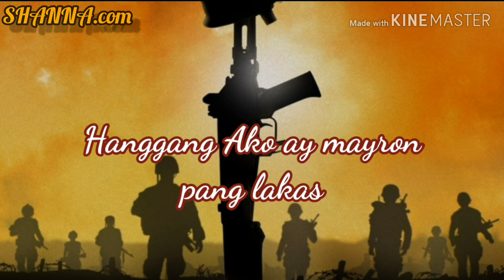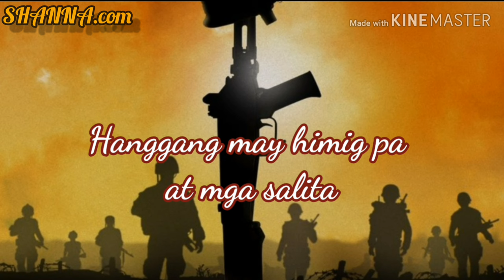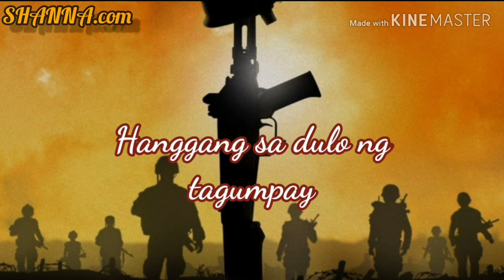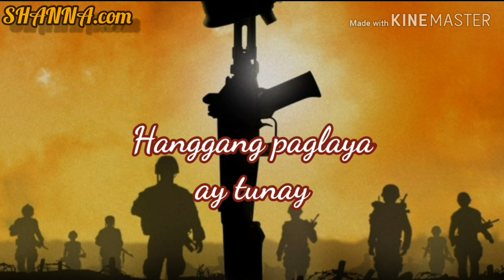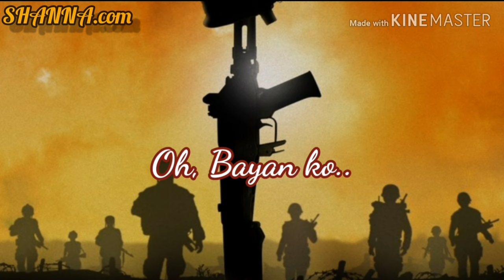A Soldiers Heart OST ( Hanggang Mamatay ) By. Noel Cabangon